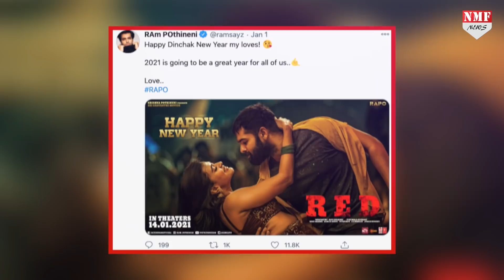साउथ सिनेमा का जलवा : KGF के बीच राम पोथीनेनी की RED मचाने आ रही है धमाल !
RED वो फिल्म है जो केजीएफ के बीच खूब चर्चा बटोर रही है। सोशल मीडिया पर यूजर्स कह रहे हैं कि केजीएफ के बाद अगर कोई फिल्म बॉक्स ऑफिस पर धमाल मचाएगी तो वो कोई और नहीं बल्कि RED ही होगी।Red
Editor-Vinay